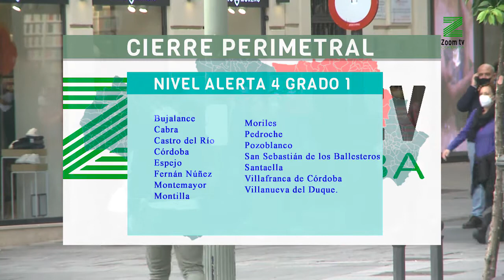BUENAS NOTICIAS : Solo 20 municipios permanecen cerrados perimetralmente en Córdoba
El Comité libera a 35 localidades del cierre y a 16 del cese de actividad no esencial.